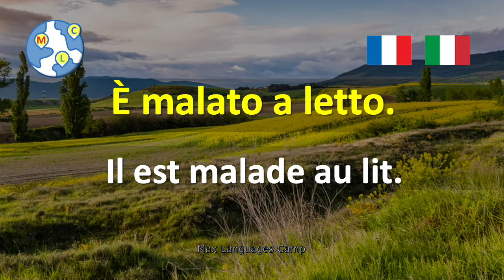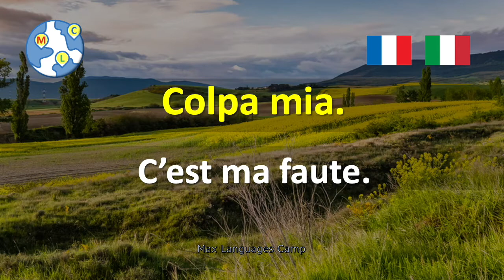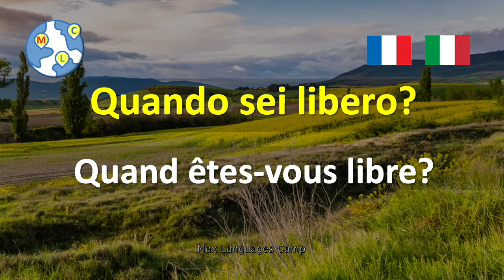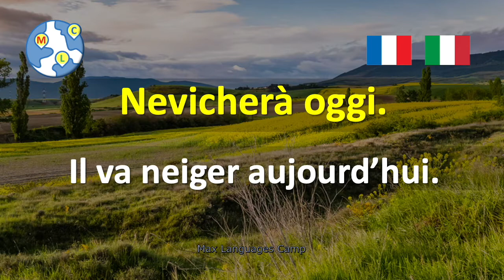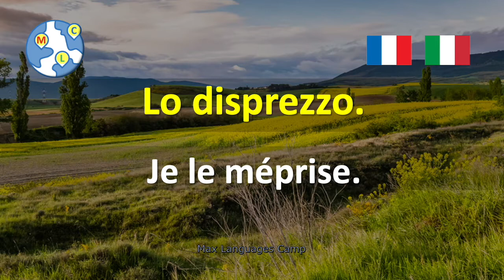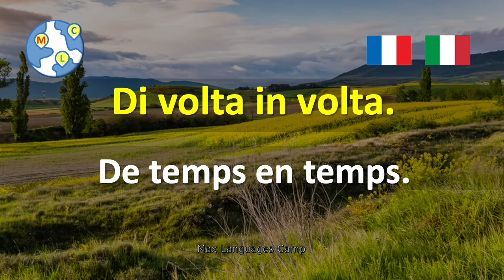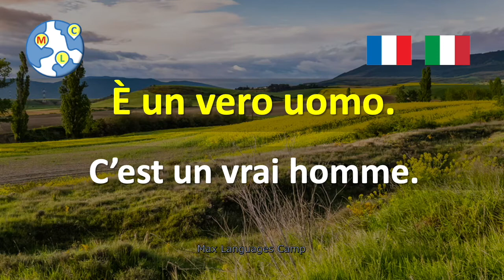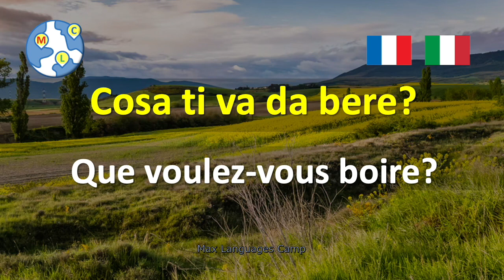Apprendre l'italien 1000 phrases essentielles pour débutants 5